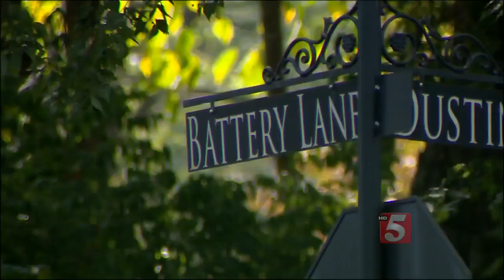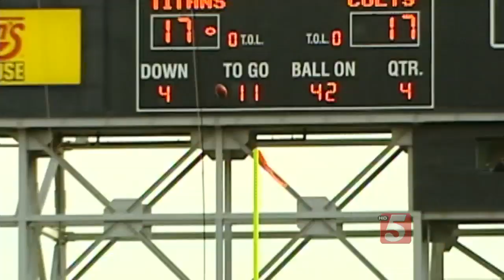Former Titans Kicker Rob Bironas Killed In Vehicle Accident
Rob Bironas died following a vehicle accident on Battery Lane.